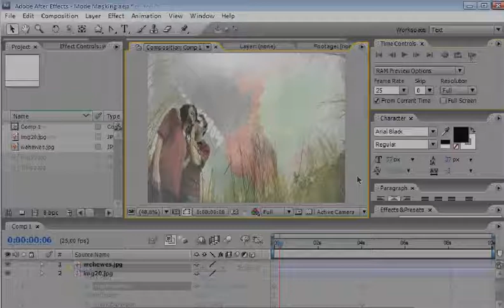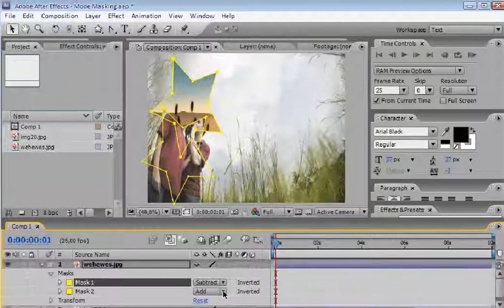8 6 Mode Masking Menguasai Adobe After Effect (Pemula - Mahir)